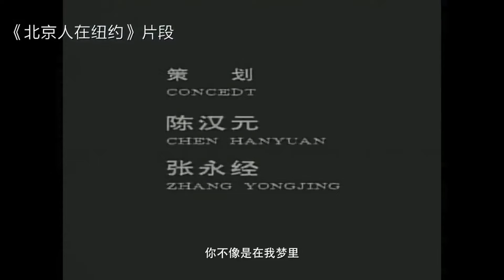【美國夢破裂】2024中美局勢變動，富豪紛紛回國發展，新一輪回國潮爆發？中国